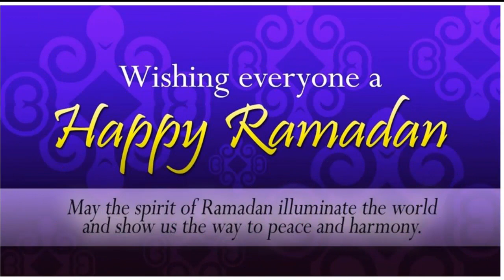সাধারণ ফ্লু এবং করোনা ভাইরাসের মধ্যে পার্থক্য।The difference between the Simple flu and Coronavirus.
Hello Jonogon,
     I wish you all a very happy holy month of Ramadan. I will not ask today, how are you..??? I know none of you are good. The cause is the Coronavirus. Due to the Coronavirus, devout Muslims could not go to the mosque today to perform prayers. He prayed from home. As of April 24, the number of people infected with the corona virus in Bangladesh is 4689. Sadly, 131have died and 112 have recovered. The number of coronavirus infections worldwide is 27,25,992 and the number of deaths is 1,91,554. Let us all fast and pray to the great Creator to save us from this condition very soon.

Video Title:- সাধারণ ফ্লু এবং করোনা ভাইরাসের মধ্যে পার্থক্য।The difference between the Simple flu and Coronavirus.

বাসায় থেকে ভালো সময় কাটানোর কিছু কার্যকারি পরামর্শ।পার্ট-2 How to spend a good time at home. Part 2

বাসায় থেকে ভালো সময় কাটানোর ১০টি কার্যকারি পরামর্শ। পার্ট ১How to spend a good time at home Part-1

করোনা ভাইরাস সম্পর্কে কিছু সত্য মিথ্যা। গুজবে কান দিবেন না। There is some truth about the Covid19

Me on Social Site:-